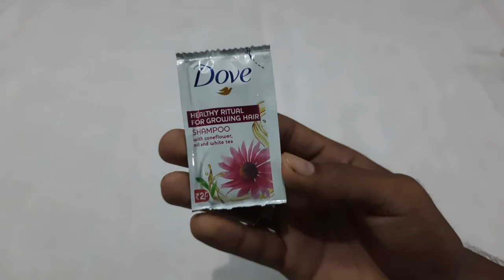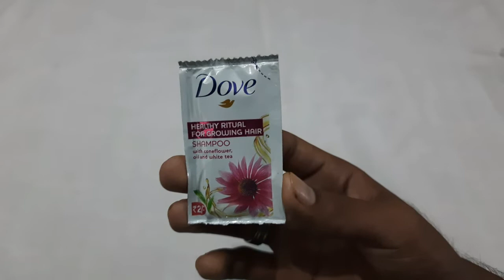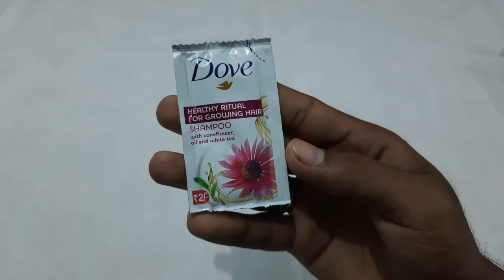Dove Healthy Ritualtor Growing Hairsh Shampoo Review in Tamil